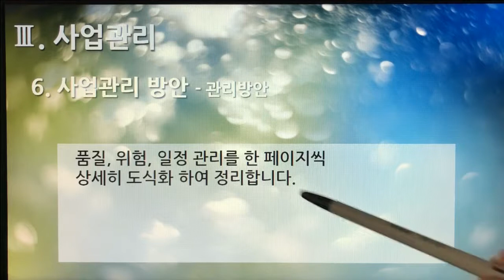[촬영] 2부. 플랫폼 제안서(Platform Proposal) - 사업관리(Business Management) 6. 사업관리 방안 - 관리방안